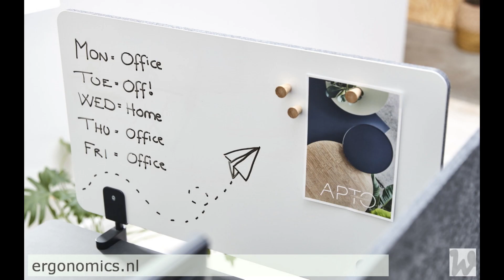APTO Slideshow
PJ Production - APTO bureau accessoires slide show, Witteveen Projectinrichting, NL